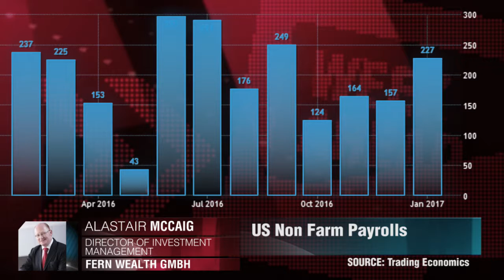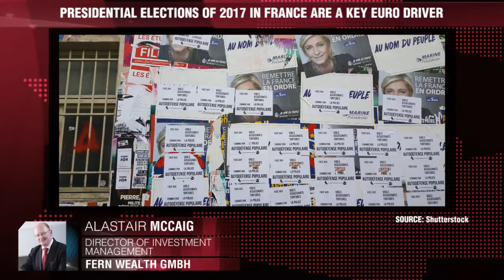Die wichtigsten Faktoren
Die Daten zum amerikanischen Arbeitsmarkt und die Ergebnisse der Pressekonferenz mit Mario Draghi werden in dieser Woche ausschlaggebend sein. Alastair McCaig, Fern Wealth GmbH